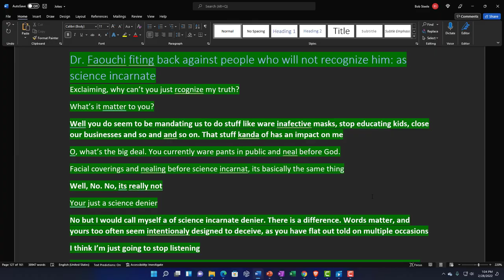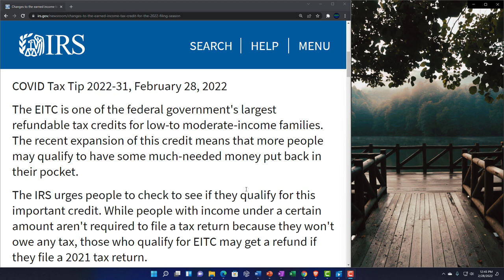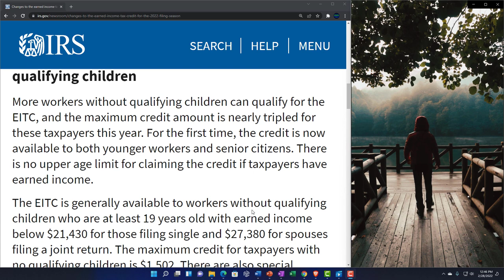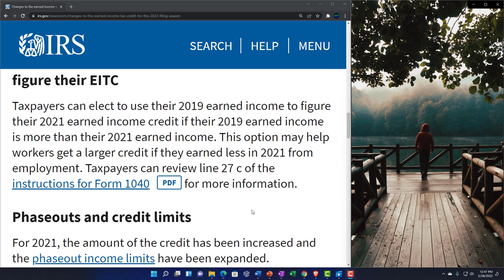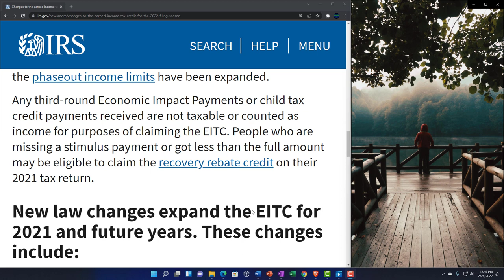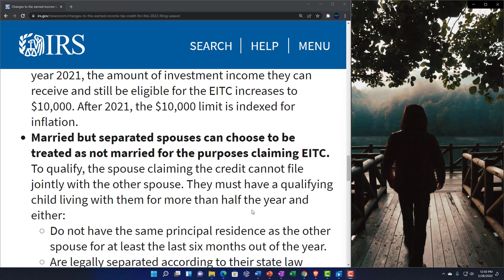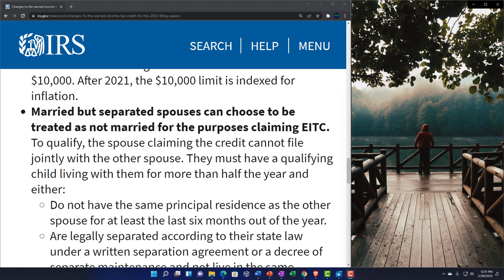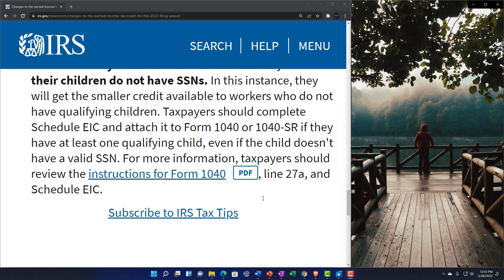COVID Tax Tip - Changes to the earned income tax credit for the 2022 filing season 02.28.22 110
Changes to the earned income tax credit for the 2022 filing season 02.28.22
The EITC is one of the federal government's largest refundable tax credits for low-to moderate-income families. The recent expansion of this credit means that more people may qualify to have some much-needed money put back in their pocket.

The IRS urges people to check to see if they qualify for this important credit. While people with income under a certain amount aren't required to file a tax return because they won't owe any tax, those who qualify for EITC may get a refund if they file a 2021 tax return.

Here's an overview of the recent notable changes to the EITC for tax year 2021 only:
Expanded EITC for people who do not have qualifying children
More workers without qualifying children can qualify for the EITC, and the maximum credit amount is nearly tripled for these taxpayers this year. For the first time, the credit is now available to both younger workers and senior citizens. There is no upper age limit for claiming the credit if taxpayers have earned income.

The EITC is generally available to workers without qualifying children who are at least 19 years old with earned income below $21,430 for those filing single and $27,380 for spouses filing a joint return. The maximum credit for taxpayers with no qualifying children is $1,502. There are also special exceptions for people who are 18 years old and were formerly in foster care or are experiencing homelessness. Full-time students under age 24 don't qualify.

Some taxpayers can use 2019 earned income to figure their EITC
Taxpayers can elect to use their 2019 earned income to figure their 2021 earned income credit if their 2019 earned income is more than their 2021 earned income. This option may help workers get a larger credit if they earned less in 2021 from employment. Taxpayers can review line 27 c of the instructions for Form 1040 PDF for more information.

Phaseouts and credit limits
For 2021, the amount of the credit has been increased and the phaseout income limits have been expanded.

Any third-round Economic Impact Payments or child tax credit payments received are not taxable or counted as income for purposes of claiming the EITC. People who are missing a stimulus payment or got less than the full amount may be eligible to claim the recovery rebate credit on their 2021 tax return.

New law changes expand the EITC for 2021 and future years. These changes include:
More workers and working families who also have investment income can get the credit. Starting in tax year 2021, the amount of investment income they can receive and still be eligible for the EITC increases to $10,000. After 2021, the $10,000 limit is indexed for inflation.
Married but separated spouses can choose to be treated as not married for the purposes claiming EITC. To qualify, the spouse claiming the credit cannot file jointly with the other spouse. They must have a qualifying child living with them for more than half the year and either:
Do not have the same principal residence as the other spouse for at least the last six months out of the year.
Are legally separated according to their state law under a written separation agreement or a decree of separate maintenance and not live in the same household as their spouse at the end of the tax year for which the EITC is being claimed. Taxpayers should file Schedule EIC - Form 1040 and check the box showing them as married filing separately with a qualifying child.
Single people and couples with children who have Social Security numbers can claim the credit, even if their children do not have SSNs. In this instance, they will get the smaller credit available to workers who do not have qualifying children. Taxpayers should complete Schedule EIC and attach it to Form 1040 or 1040-SR if they have at least one qualifying child, even if the child doesn't have a valid SSN.